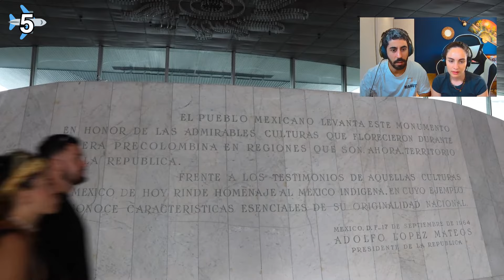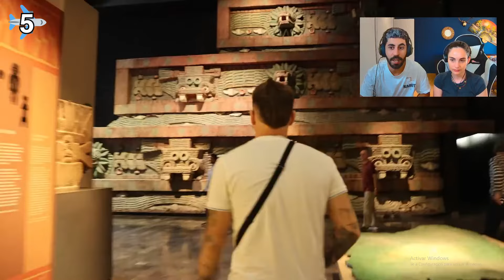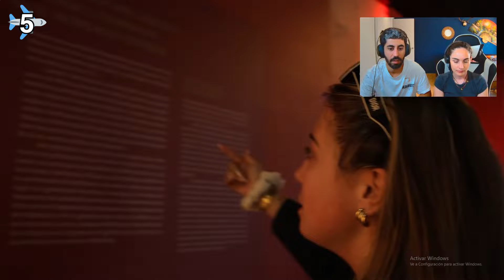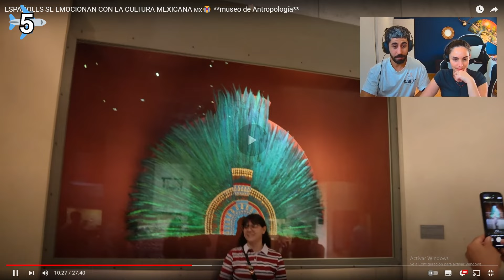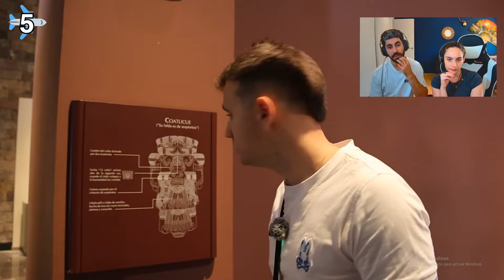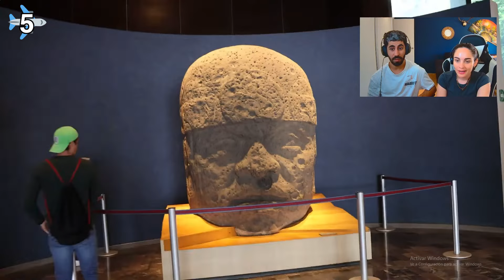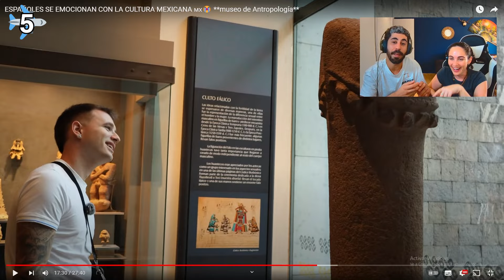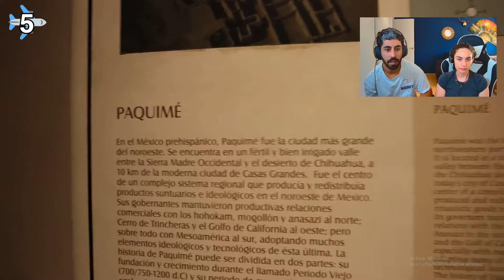REACCIÓN - ESPAÑOLES QUEDAN FASCINADOS CON LA RIQUEZA CULTURAL DE MÉXICO 🇲🇽😱 MUSEO DE ANTROPOLOGÍA 😱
SOMOS ENERGIA⚡, GANAS🔥 Y ALEGRIA😁, Y LO UNICO SEGURO ES QUE VAS A SENTIR LO MISMO.